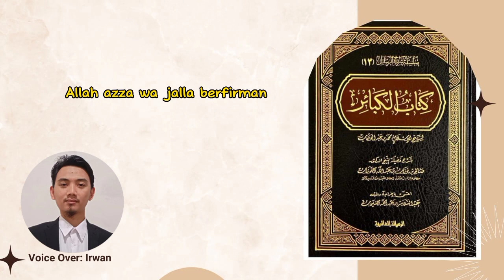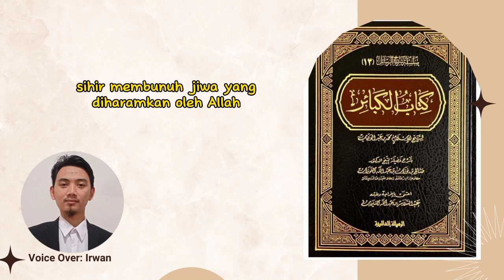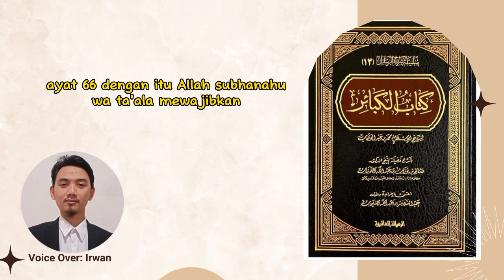Bab 15: Melarikan Diri Dari Medan Perang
Ini adalah serial pembacaan buku Al Kabair atau dosa-dosa besar. Umar Islam wajib mengetahui dosa-dosa besar di dalam Islam agar kita bisa menjauhinya.